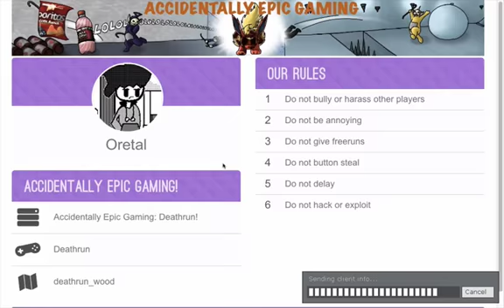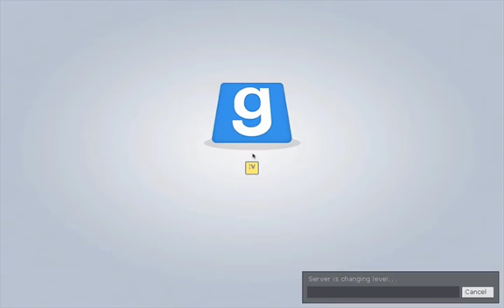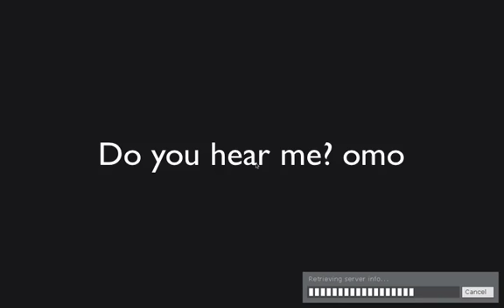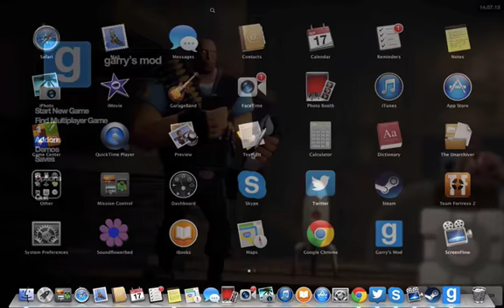Gmod with Ali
Best title yeh :D XD

that's it for the description